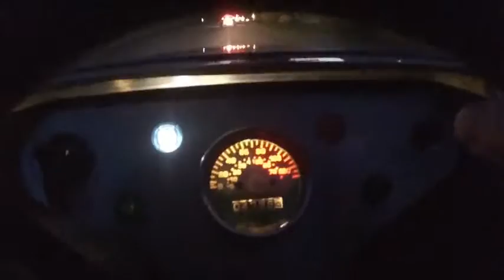Mit Mini-Hotrods durch Flensburg (c)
Knapp 14 PS können höllisch viel Spaß machen, dank der Mini-Hotrods von Wenckstern.